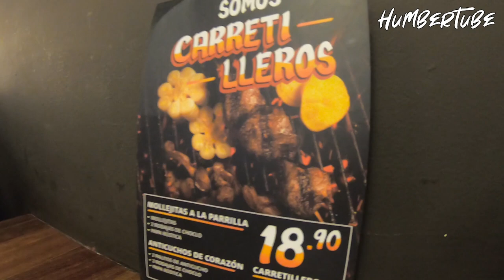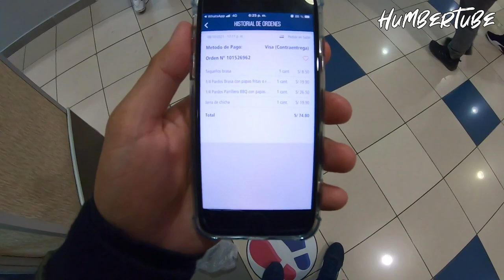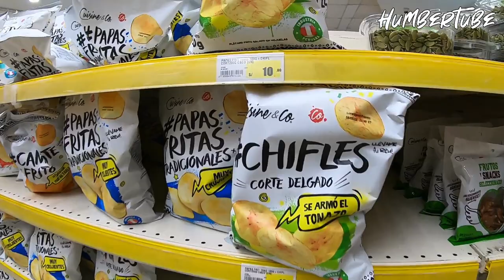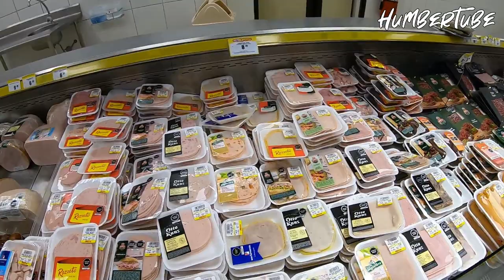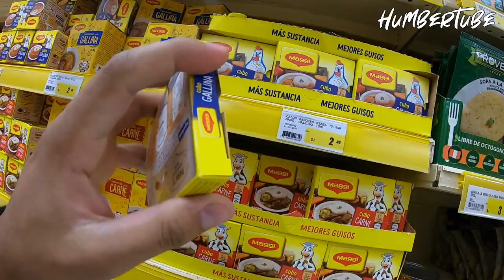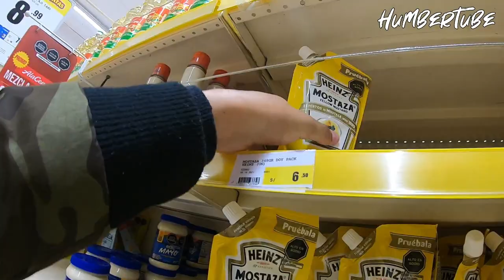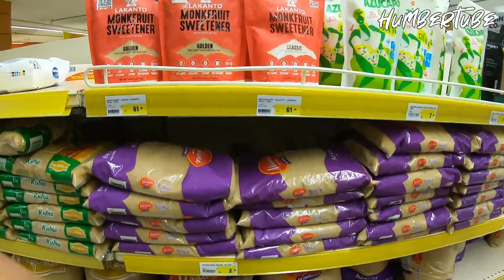Visitamos PARDOS CHICKEN 🍗y nos fuimos a hacer mercado ¡TODO ESTA CARO! 😧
Les dejo un pequeño vlog people, esta vez nos fuimos a pardos chicken, nada como un buen pollo a la brasa, y finalizamos en el supermercado para que vean como van los precios en Perú.

Si deseas apoyar con el desarrollo de este canal te invito a hacer una donación para seguir creando mas contenido increíble.

Y por siempre ser un fiel seguidor te regalo 30 soles para tu primera compra en Rappi usando mi codigo: zei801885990
Y si eres cliente antiguo de rappi te regalo 10 soles con este codigo: zei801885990re